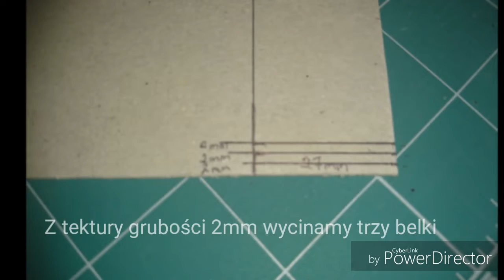Budujemy Biedkę amunicyjną wz. 33 skala 1/72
Witam! W tym filmie zbudujemy model biedki amunicyjnej wz. 33 w skali 1/72, która świetnie będzie pasować do gier bitewnych o tematyce WWII.